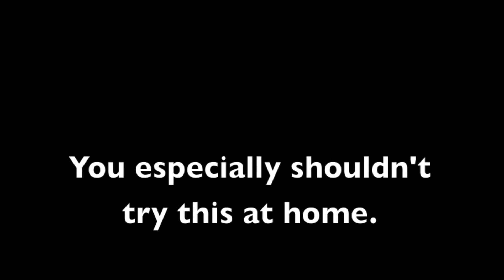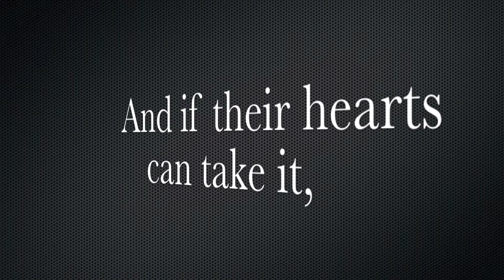CMS Dodgeball Promo Final